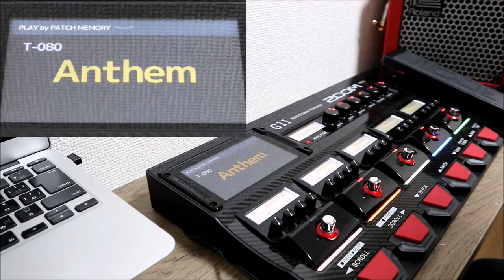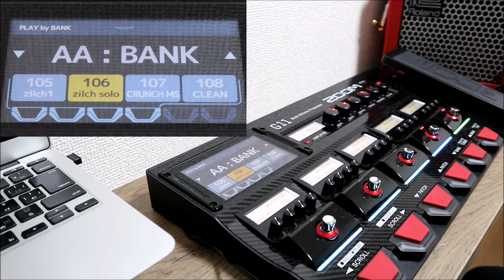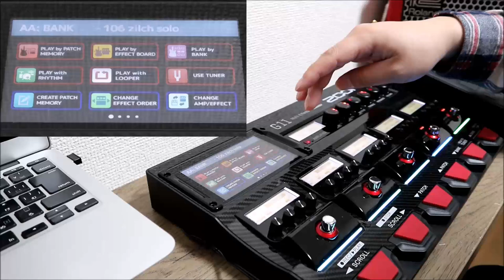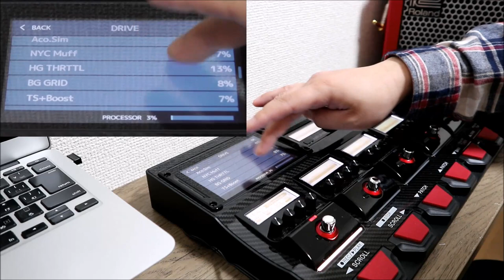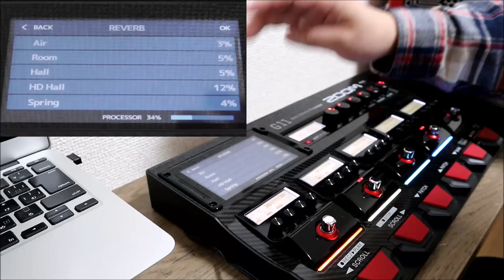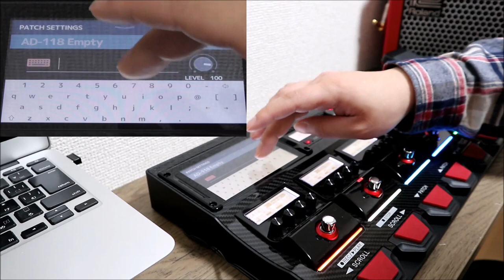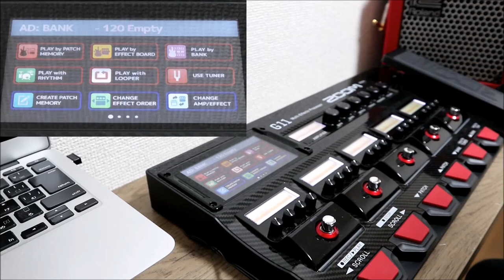ZOOM G11って使い方簡単なんですか？？操作方法をご紹介します！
ZOOMの最新マルチエフェクターG11

大きいモニターがあるだけで、こんなにも操作が簡単になるのか～！
という感じの今後のマルチの方向性を見出してくれた機種だなぁと思っております。

使い方簡単ですよ！

1977年生まれの私SeaBirdが、等身大の自分をお届けする新型音楽チャンネルです。